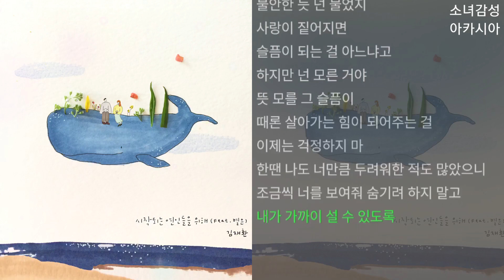김재환 - 시작되는 연인들을 위해 (Feat. 별은)